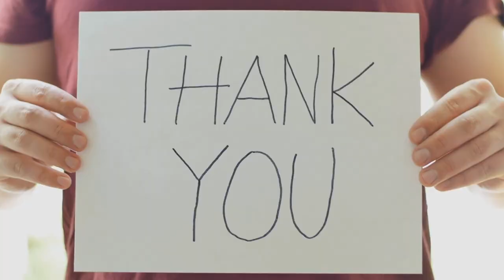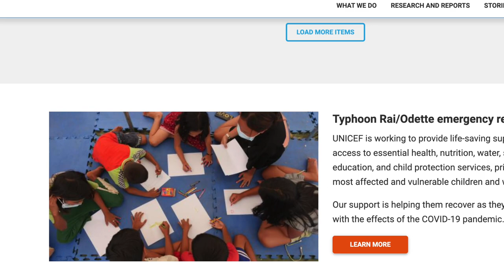How Your View Helps a Filipino Community!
How Your View Helps Filipino Communities!

In this video, I'll explain this idea for generating ad revenue that will go directly to charities or Filipinos on the streets of the Philippines. There are many Filipinos in need, and this is a great way to help them in the Philippines. Please help by sharing this video! Thank you!

Gear Used:
I film everything with my Gopro, iPhone 13 Pro, and DJI drone.